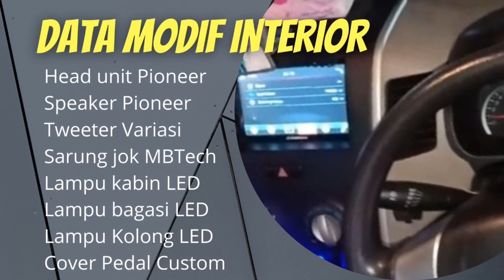Modifikasi Suzuki Karimun WagonR tipe GL AGS tahun 2017 - sporty simple ceper tetap aman dari Depok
Hasil Modifikasi  mobil Suzuki karimun WagonR tipe GL - AGS tahun 2017 milik Om Ary KCDepok  ID 169  Terasa sporty simple ceper tetap aman.
Tampilan mobil  lini   digunakan untuk kegiatan harian maupun  kegiaan komunias di  Karimun ClubDepok.
Harmonisasi modifikasi bagian ekserior dan  interior terutama  pemakaian velg, over fender Dan Grill Serta Audio Pioneer  menjadikan penampilan lebih menawan dan semakin   memikat perhatian serta terasa memanjakan berkelas saat berkendara dengan mobil ini.
Data modofikasi interior dan eksterior secara lengkap terdapat dalam video ini . so pastikan saksikan video hingga tuntas agar dapat menemukan inspirasi modifikasi
Terimakasih kepada Om Ary dan KCDepok yang telah memberikan kesempatan kepada tim mikumita channel untuk mereview mobil kesayangannya
semoga video ini bermanfaat dan menginspirasi sahabat dalam memodifikasi mobil  selanjutnya